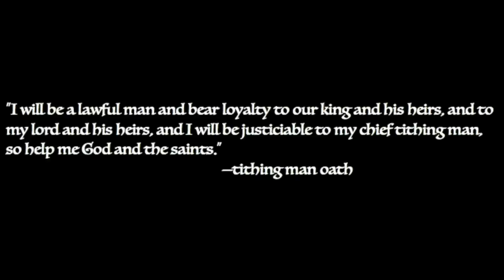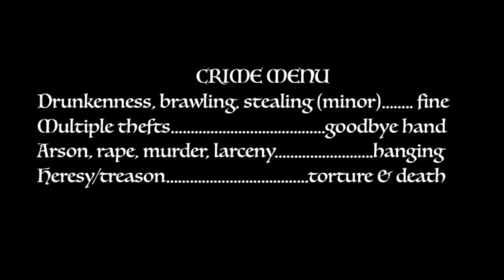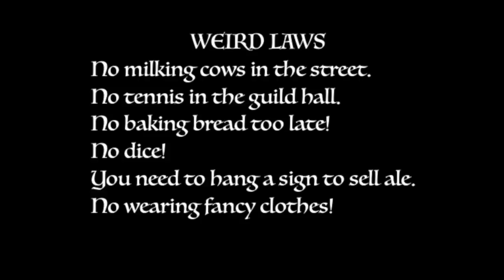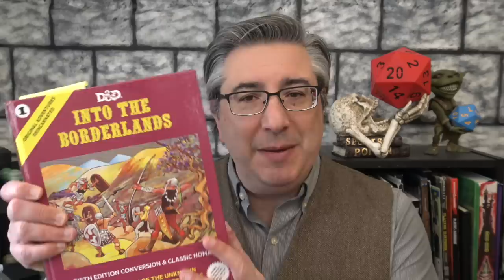Crime & Punishment in D&D & Pathfinder (Ep. 119)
What was the justice system REALLY like in the Middle Ages? Professor DungeonMaster explains, then tells how he applies reality to his own campaign, The Caves of Carnage!

A Time Traveller's Guide to Medieval England by Ian Mortimer

Medieval Underworld by Andrew McCall